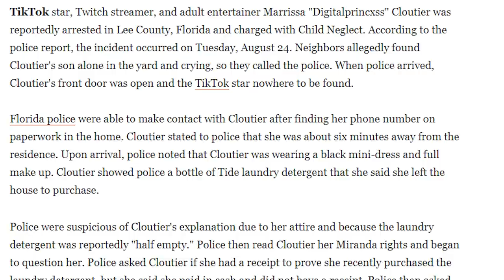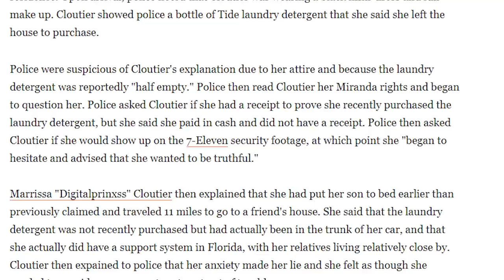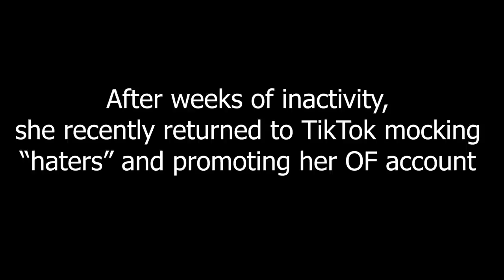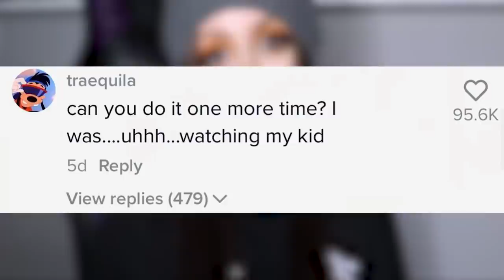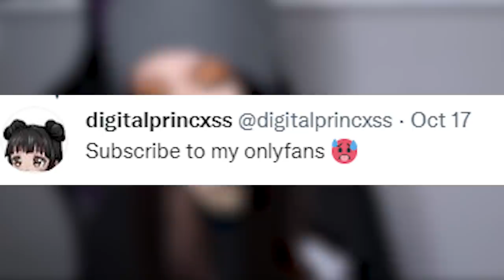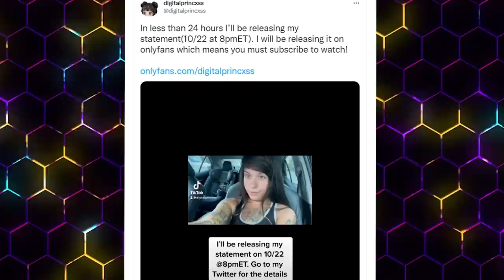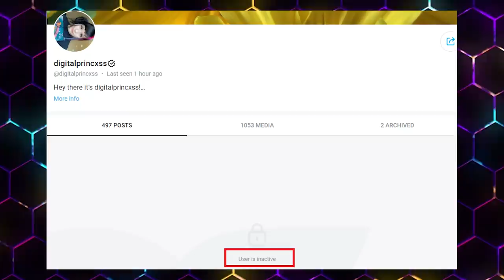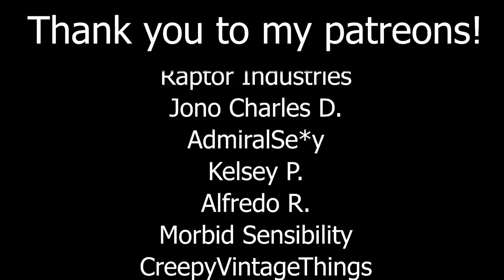TikTok's worst mother mocks her own incident after returning to social media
Today we discuss somebody who is arguably the most careless mother on TikTok, Digitalprincxss.
Digitalprincxss has been heavily criticized for trying to make a return to social media and mocking her own incident that involved leaving her child home alone to hang out with friends 11 miles away.